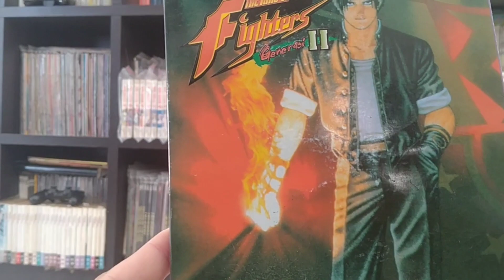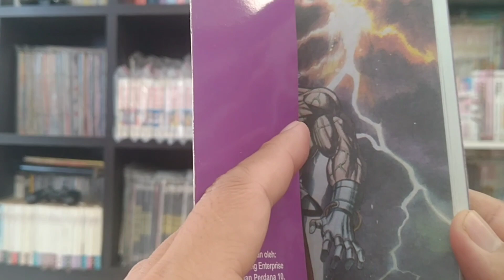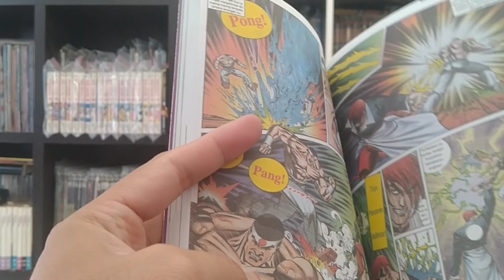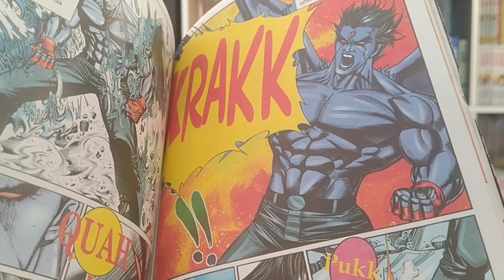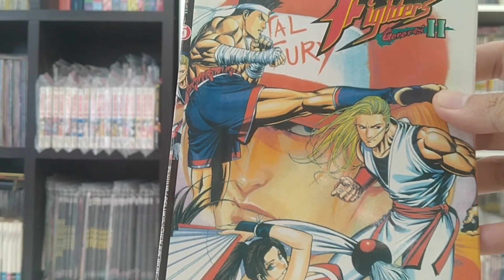Episod 16 : Review Komik King of Fighters 96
Komik Manhua,King of Fighters 96